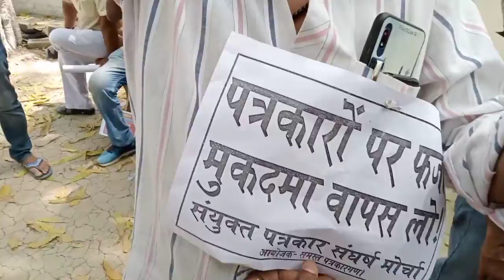ballia गिरफ्तारी के विरोध में प्रदर्शन करते पत्रकार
ballia गिरफ्तारी के विरोध में प्रदर्शन करते पत्रकार pepar_leak @UP Tak
Dosto mai vlog or news video banata hun
दोस्तो मैं पॉलिटिक्स और न्यूज से रिलेटिव विडियो बनाता हूं